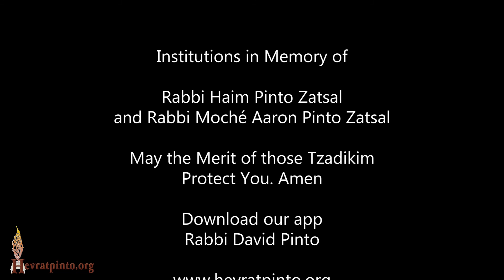The Virtue of Aaron Hacohen, A Good Name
Parsha Chukat - Raanana June 22nd 2018